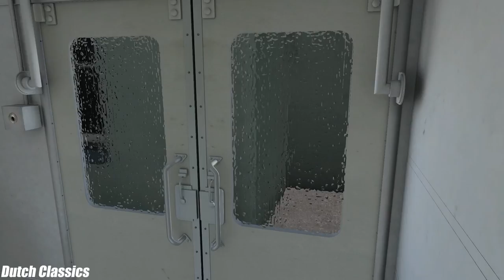Dutch Classics 8 Mat'54 Plan Q ELD2 under construction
A short demo of an EMU for Railworks Train Simulator that is under development with Dutch Classics